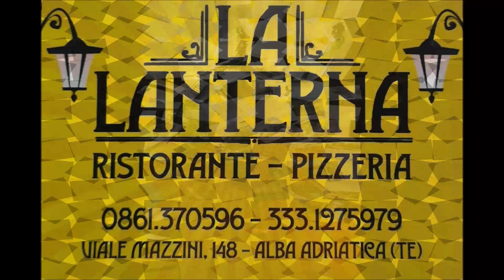LA LANTERNA RISTORANTE PIZZERIA VIALE MAZZINI 148 - ALBA ADRIATICA (TE)